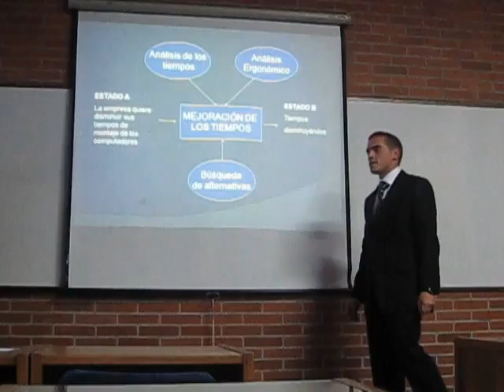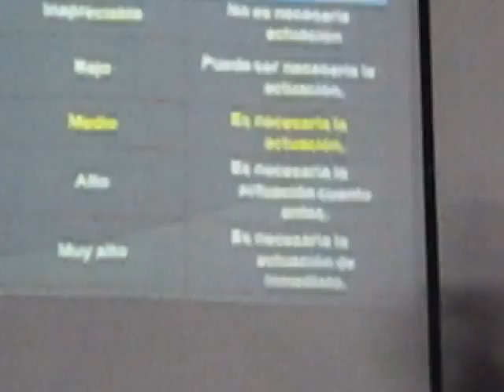sustentacion ettr part 3